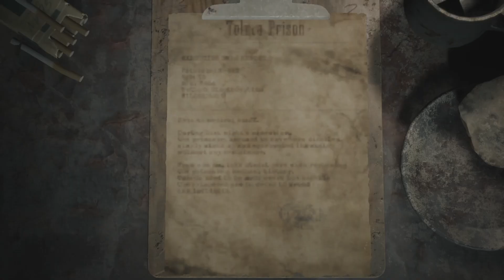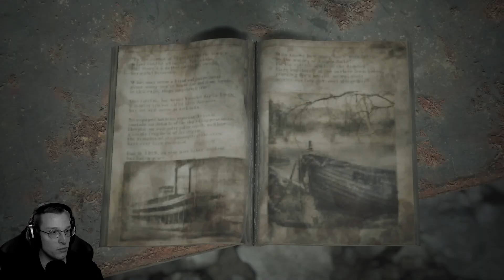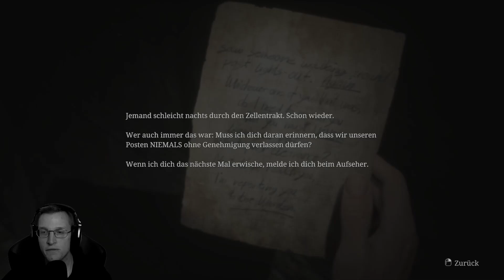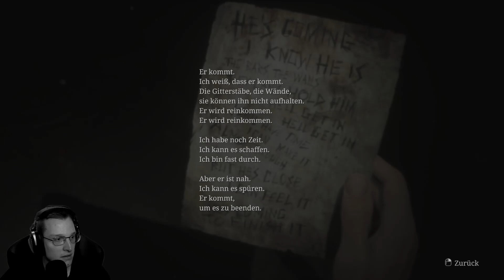Knastbrüder kriegen heute Streicheleinheiten -🔺Live Let's Play "Silent Hill 2 Remake" Folge 24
Grafik & Sound der Spitzenklasse

Durch Raytracing und weitere innovative technische Verbesserungen ist die Welt von SILENT HILL und seiner beunruhigenden Umgebung realer denn je zuvor.
Und neue, immersive Klanglandschaften vermitteln das Gefühl, als ob man mitten in Silent Hill stehen würde. (Quelle: Konami, Steam)

Gefällt Euch das Let’s Play bzw. Let’s Test? Dann schaut doch gern auf meinem Twitch Channel vorbei! Der Streamplan ist Donnerstag, Samstag und Montag ab 18 Uhr und gern auch mal spontan, wenn es passt 😊.

Über Likes, Kommentare etc. Für den Algo würde ich mich freuen, aber natürlich auch über sachliche Kritik und Verbesserungen. Spread the love, stop the hate.